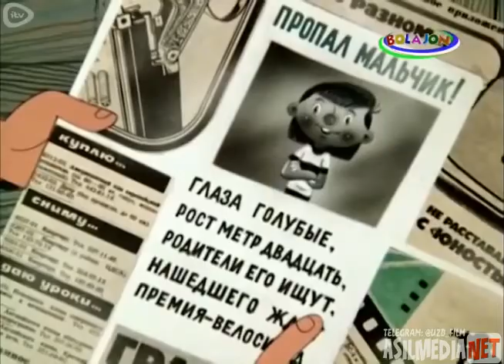Prostokvashinolik uchovlon o'zbek tilida multfilmlar